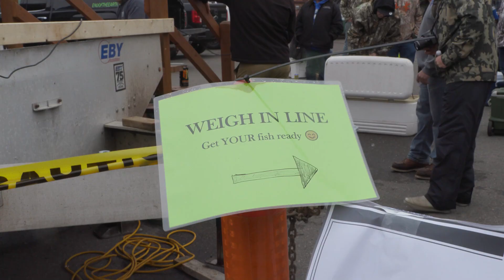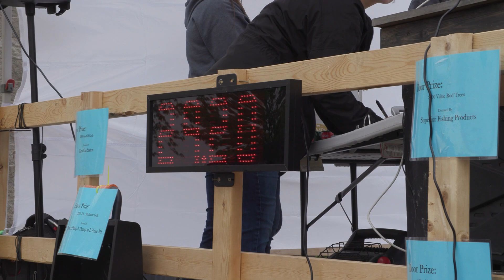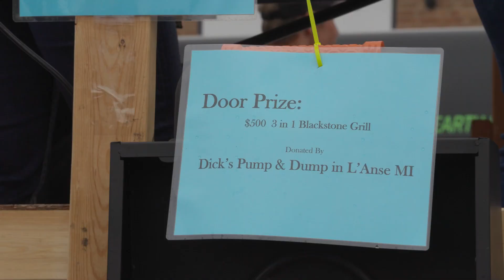DISCOVERING | Fin Fatale | Keweenaw Boat Tours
Episode 40 - I join the Fin Fatale team for the Keweenaw Bay Classic, the only all-female boat out of 141 boats entered in the tournament. See how the ladies did and the final results of the tourney that's hosted by the Baraga County Next Gen Team.

From there we take another tour of the Portage Canal waterway with Keweenaw Boat Tours. This time to the Jacobsville Lighthouse and sandstone cliffs.